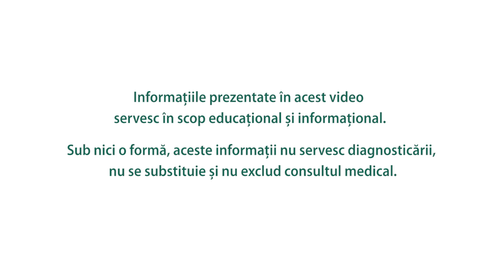Tot ce trebuie să știi despre fibromul uterin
O femeie din trei aflate la vârstă fertilă se confruntă cu fibromul uterin. Care sunt cauzele? Care sunt simptomele care ar trebui să ne dea de gândit? Cât ar trebui să ne îngrijoreze un asemenea diagnostic? Aflăm de la doamna doctor Zorela Sgarbura, medic primar obstetrică-ginecologie, invitata Simonei Dragomir la Ziarul de Sănătate live.